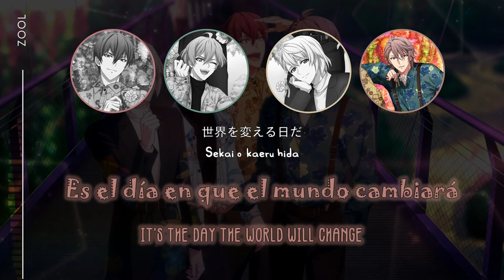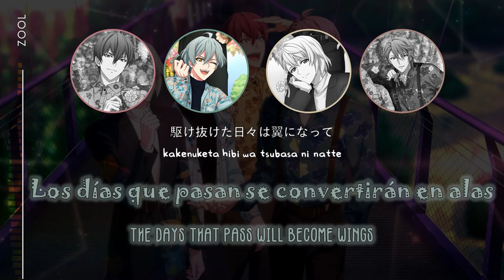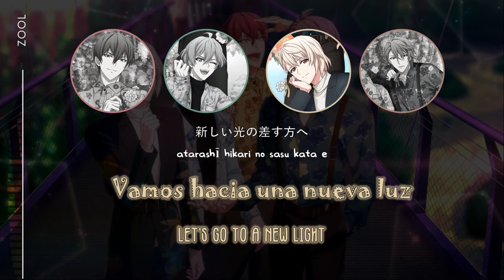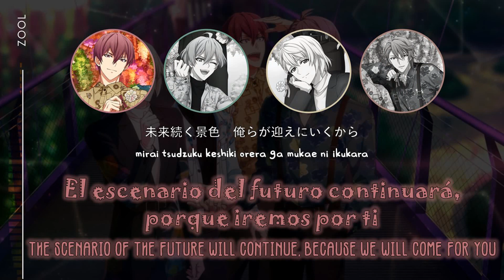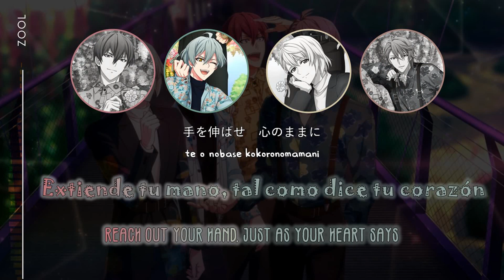[ŹOOĻ] Sunrize sub español/english sub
*Artistas: ZOOL
*Anime/juego: IDOLiSH7
*Traducción: Tsukino Fantasy 2.0